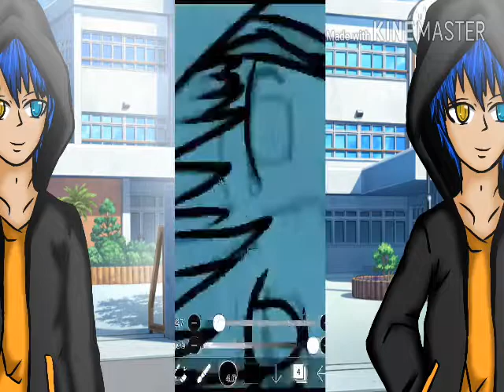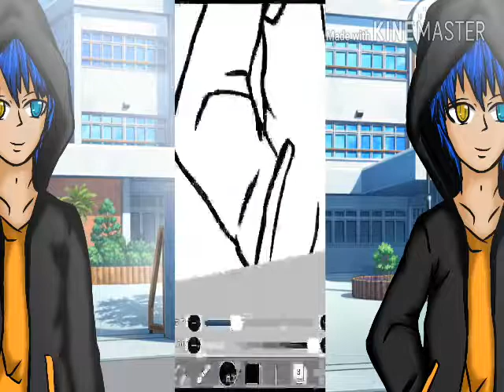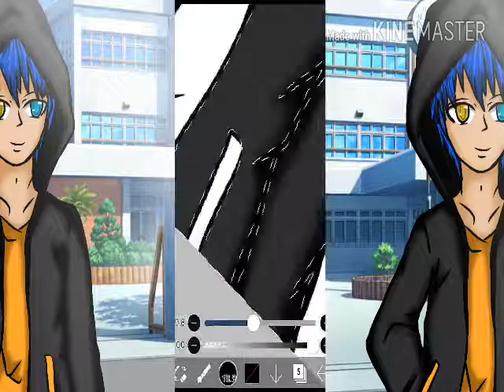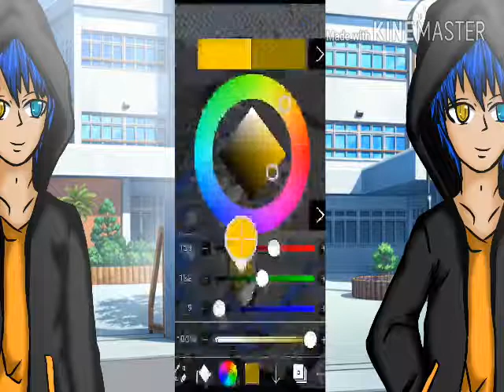มาสของผมเองครับ